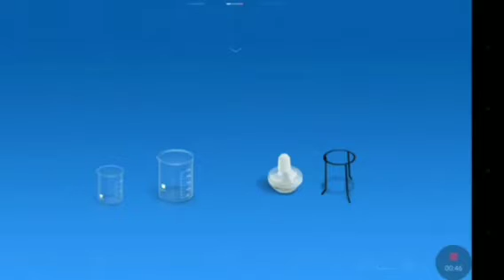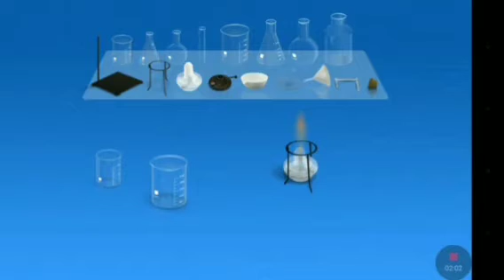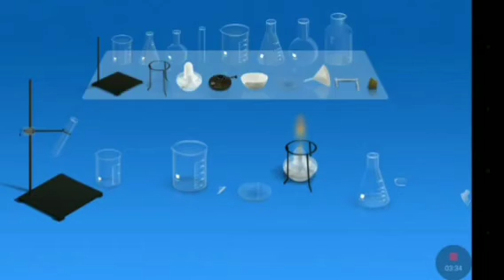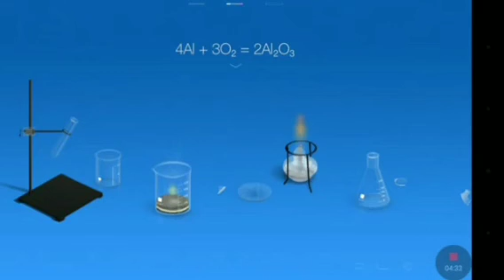Amazing Science Experiments !